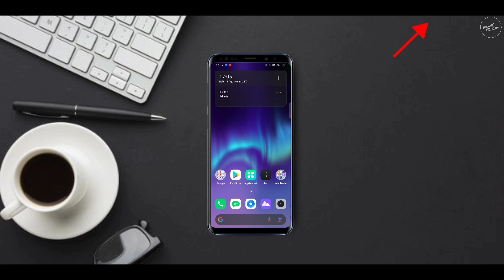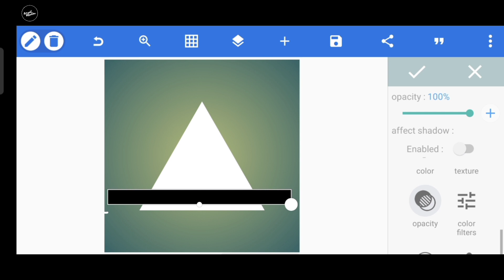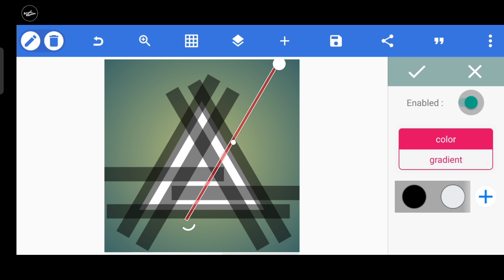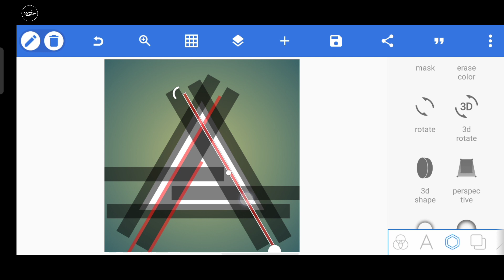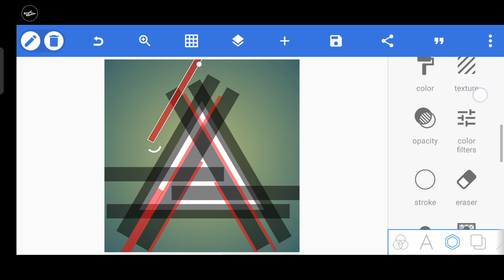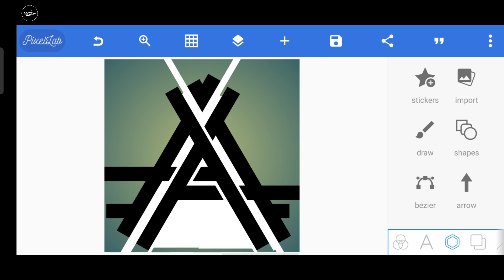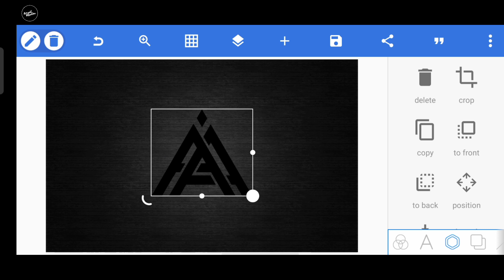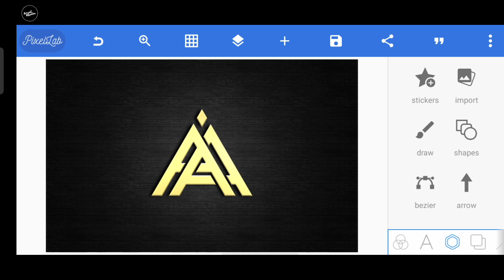Cara membuat logo monogram 2 huruf inisal AA | Pixellab logo design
Assalamualaikum wr.wb. halo bor, di video kali ini gua bakalan kasi Tutorial tentang bagaimana caranya membuat pola dasar logo monogram dari huruf A-Z

📱 : REALME XT
💻 : KINEMASTER